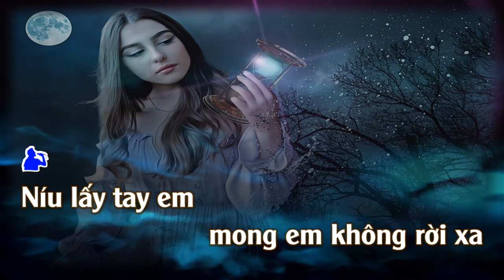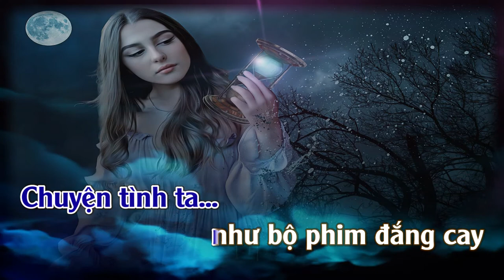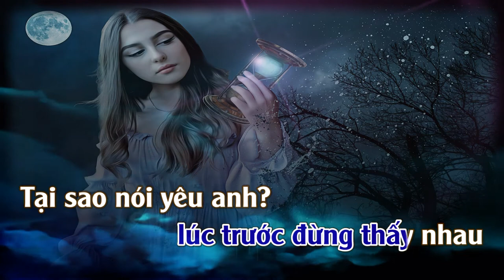Vết Thương Trong Em | Karaoke | Tone | Nam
Vết Thương Trong Em